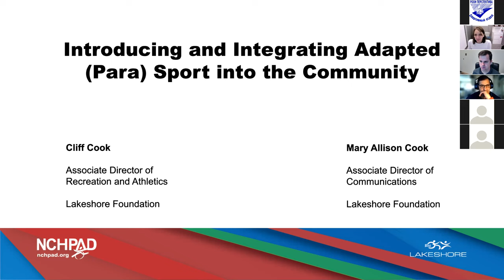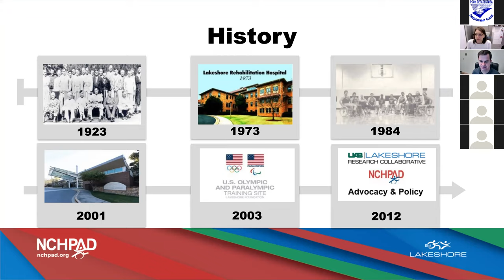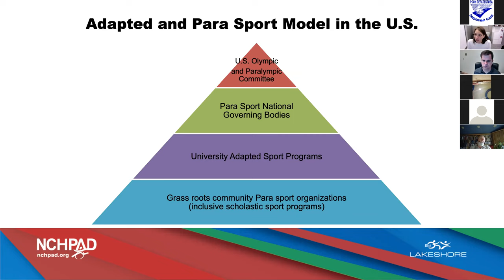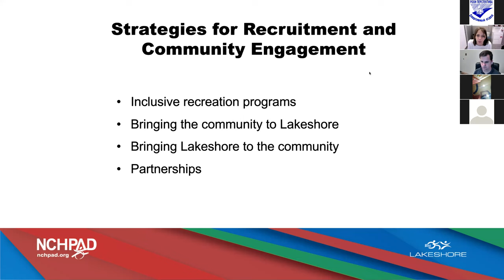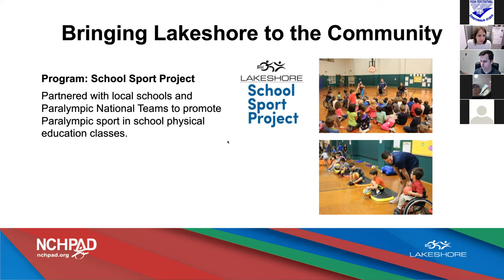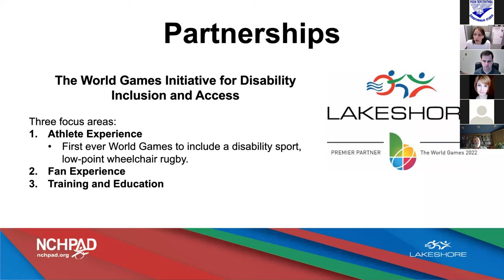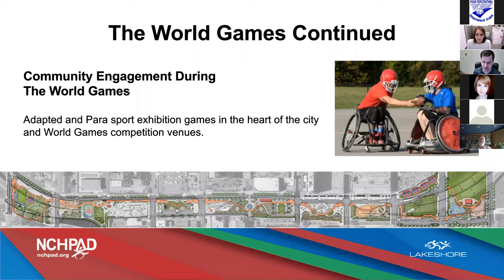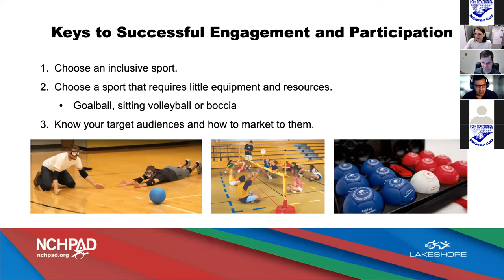Семинар от 02.12.2021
Тема семинара: «Адаптация и реализация инклюзивных программ физической активности».

На протяжении нескольких месяцев для учителей физкультуры – участников наших проектов – проходили семинаре на онлайн-платформе Zoom. Подробнее